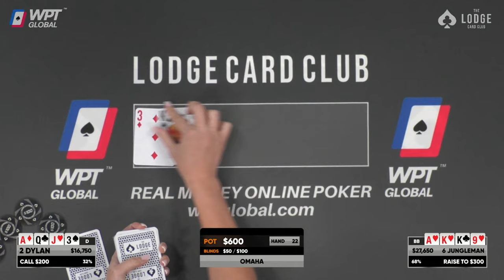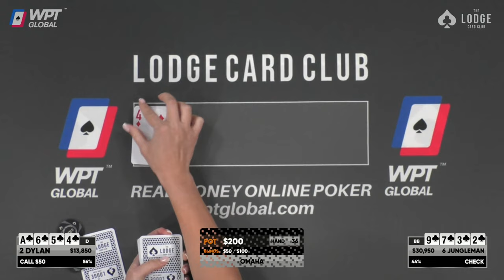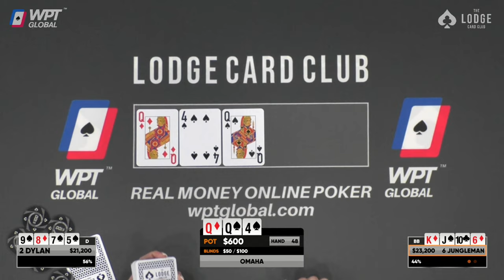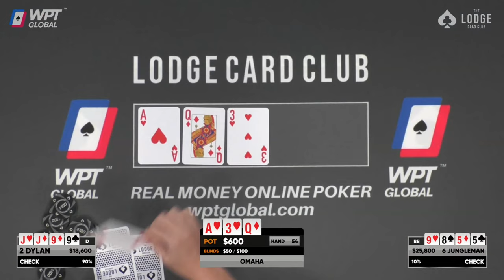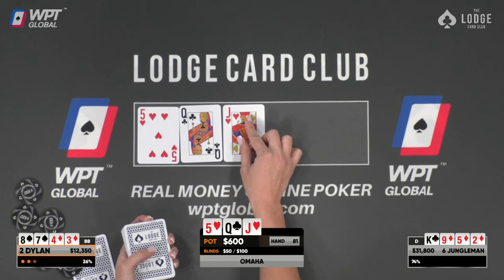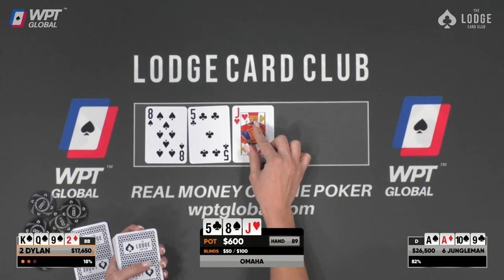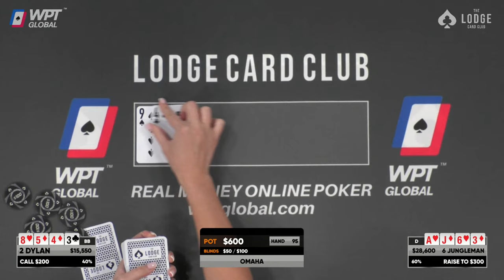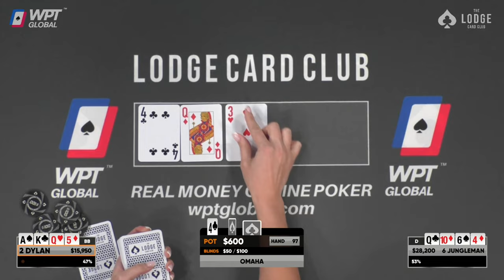HEADS-UP SHOWDOWN! Jungleman vs Weisman | $50/$100 Pot Limit Omaha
Come play on WPT Global - the real money online poker home of the WPT. As a first time depositor, you can get a free $110 Sunday Slam tourney ticket and matching deposit bonus up to $1,200! and use code LODGE.

Dylan Weisman has come to the Lodge to face off against Jungleman! High stakes HEADS UP PLO action with expert commentary from Mike Brady! Get ready for a unique experience!

The stream regularly features Lodge owners Brad Owen, Andrew Neeme, and Doug Polk. Players like Rampage, Mariano, Jungleman, Jamie Kerstetter, Scott Ball, and Bill Perkins have also graced The Lodge Live felt. And who knows? One day The Lodge may even host players like Daniel Negreanu, Phil Hellmuth, Phil Ivey, or similarly huge poker names.